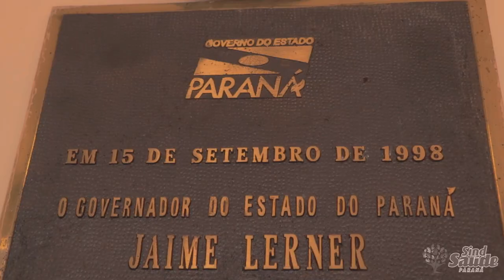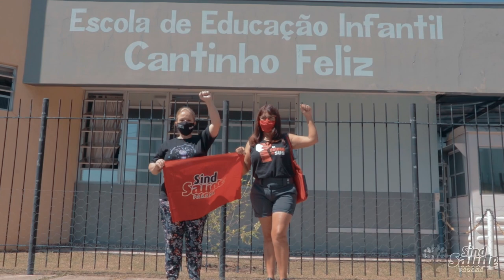Cantinho Feliz é a prova de que a luta vale a pena